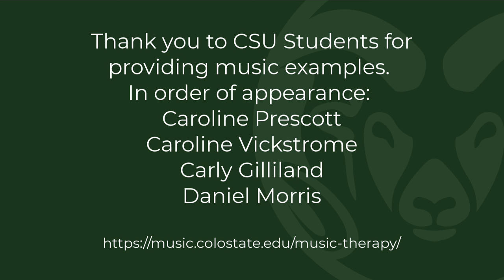Colorado State University Music Therapy Equivalency Plus Master's Audition Information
Applying to the CSU Music Therapy Equivalency program? In this video Dr. Blythe LaGasse talks about song choices for the music therapy graduate degree audition.

For more information about CSU Music Therapy and the audition process please visit our